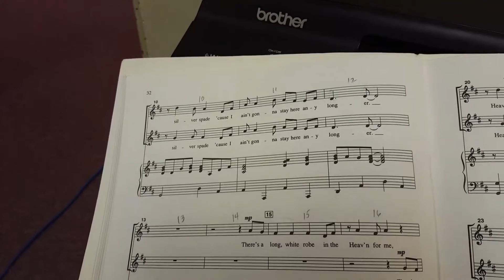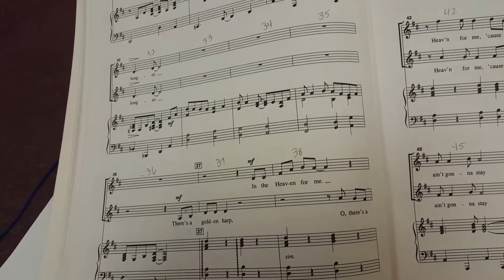You can dig my grave - Perry Part 2